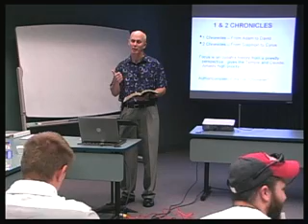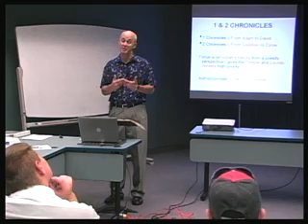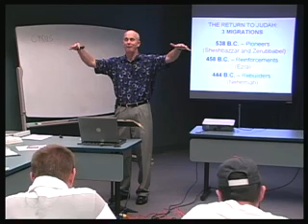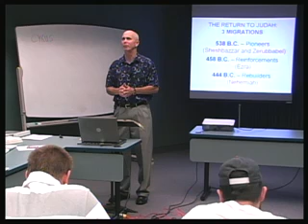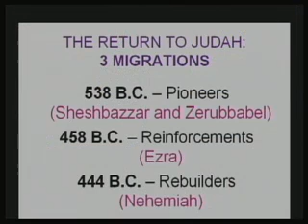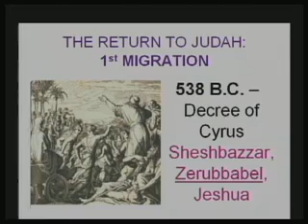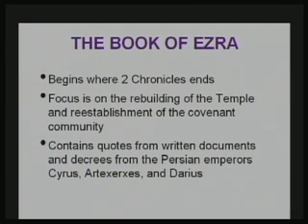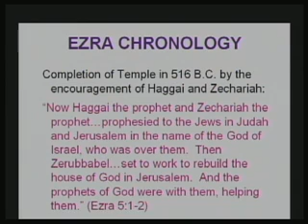25_9.a.1 The Return 1_Old Testament Content and History_Concordia Seminary LCMS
Concordia Seminary, St. Louis, Missouri, Lutheran Church Missouri Synod LCMS